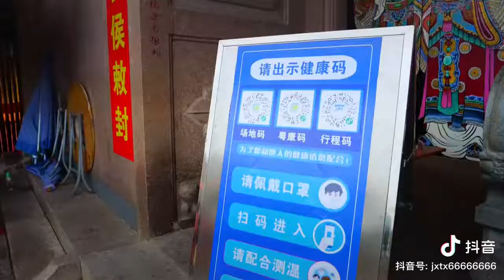揭西三山祖廟